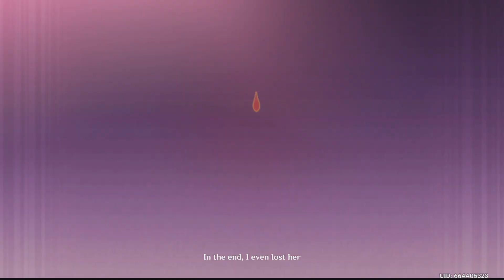Touma let plays Genshin Impact Part 5 end of Inazuma Story